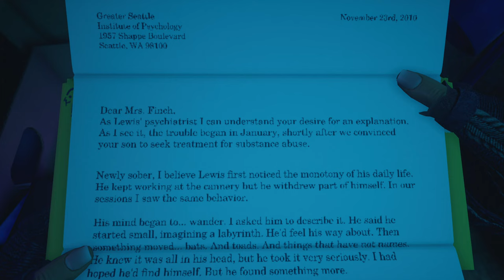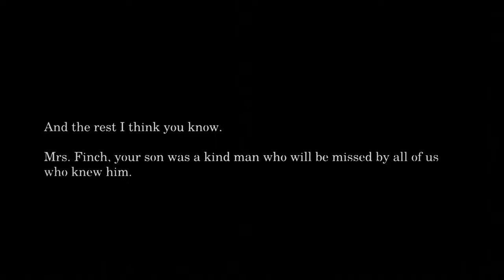What Remains of Edith Finch - The Greatest Moment In Gaming Fishtory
What Remains of Edith Finch is a game about death. You experience the unfortunate demise of Edith's relatives firsthand and each is more spectacular or thought-provoking than the next.

But when you play through Lewis' story, it really excels! You have to control his real-world actions with the right analog stick, cleaving the heads of salmons and throwing them on the belt to be processed and canned.

While you control his imagined fantasy world with the left analog, walking him through a world of his own creation. An escape from the mundane. At the very end, he chooses this world over the real one.

Gameplay-wise this was pretty darn brilliant!

Game: What Remains of Edith Finch
Genre: Walking sim/Narrative
Platform played on: Xbox One X
Length: About 3 hours